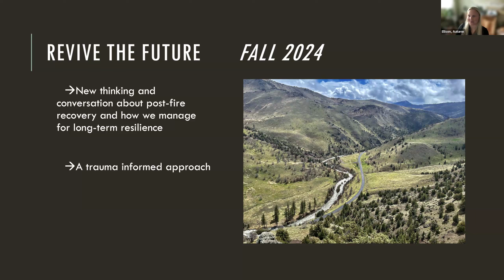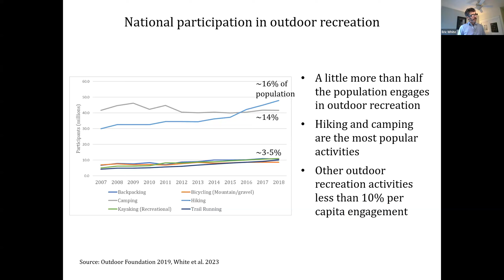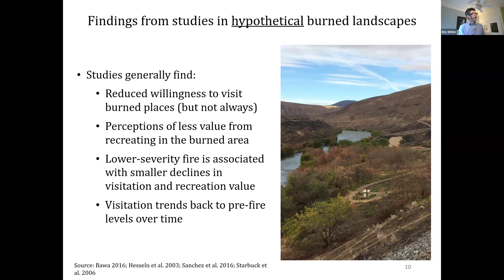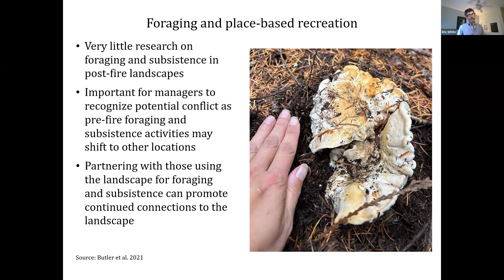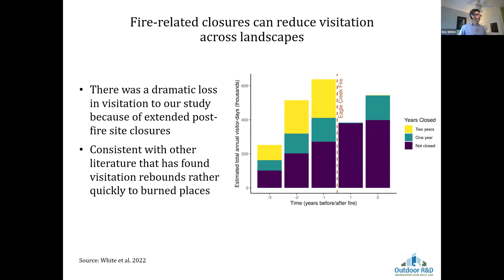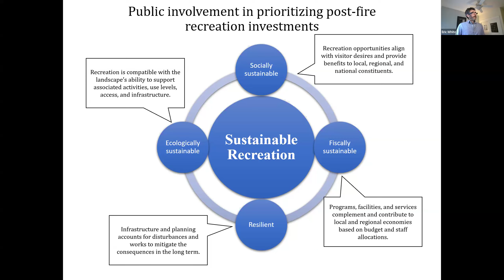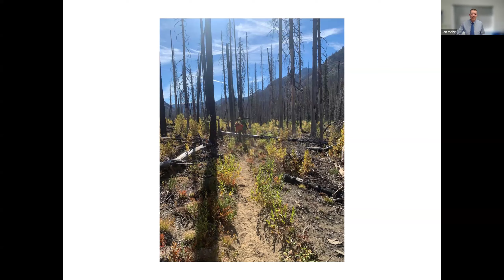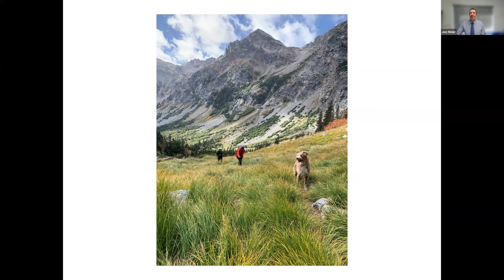Recreating and Relating to the Land After Fire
Wildfires reshape recreation access and experiences over the short and long term. A researcher shares emerging science that is revealing how people return to and perceive wildfire-affected landscapes, and a manager shares how they navigate decisions about supporting recreation in these contexts.
Presenters:
Dr. Eric White, Research Social Scientist, Pacific Northwest Research Station, USDA Forest Service;
Jon Meier, Assistant Field Manager, Wenatchee Field Office, Spokane District Bureau of Land Management